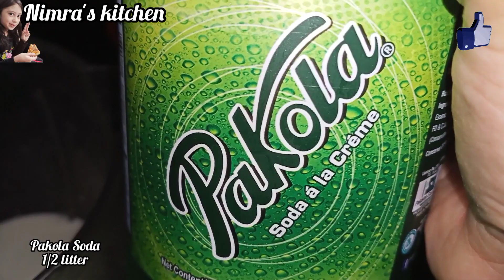Pakola Soda Milk by nimra's kitchen| How to make pakola Soda Milk| pakola milk Recipe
How to make pakola Soda Milk recipe at Home. Easy and quick  Recipe for Ramadan special recipe with nimra's kitchen. Aftar special easy recipe. pakola Soda Milk quick method step by step cooking by jahanara kamran.